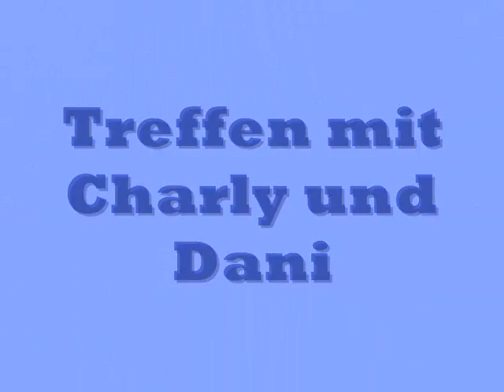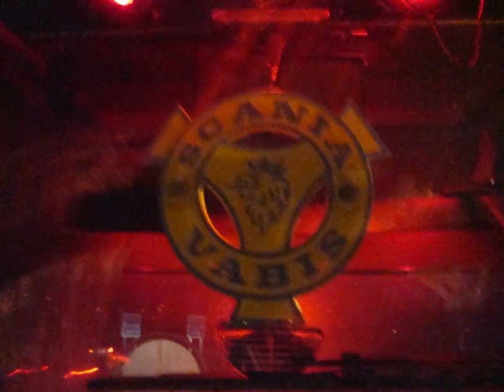Treffen mit Charly und Dani-Spiegl Transporte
Treffen mit Charly und Dani in Tirol..